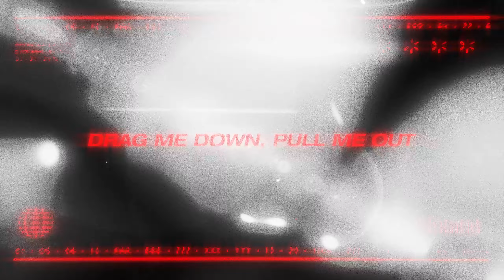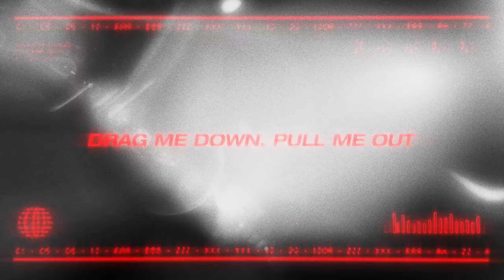Versus Me - Blackout (feat. Arankai) (Official Lyric Video)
Lyrics:

Darkening my spirit,
Voices incoherent, drag me down,
Darkening my spirit,
Tunnel vision, blackout.

I reach for you again (you again)
My bitter friend
My medicine

Make some sense, talk me down, I'm losing it (losing it)
Hanging on by a thread, and now I'm giving in.

Drag me down, pull me out , drag me

Drag me down, pull me out (pull me out)
It’s suffocating me
And I feel like I’m losing it all
It’s suffocating me
My senses failing me

Blackout

It's always there
Gnawing, scratching, clawing, biting me (biting me)
Love in despair (love in despair)
It’s always needed me
Fuck.
Drag me down, face to face with the worst part of me
Drag Me

Blackout

A splinter in my mind reminds me of the pain I feel.
Never getting better, drown myself til nothing's real.

I feel a void in me, (Void in me) so I poison me (poison me)
Drag me down, face to face with my worst enemy

My bitter friend
My medicine

Blackout

I know it takes its toll
I’m losing all control
It’s so predictable
It’s all I’ve ever known

Visuals by Tiltshift Visuals.

Written and performed by Versus Me/Arankai
Produced by Josh Napert
Guitars reamped by Joe Wohlitz
Mixed by Joel Wanasek and Joe Wohlitz
Mastered by Maor Appelbaum at Maor Appelbaum -  Mastering - California - U.S.A